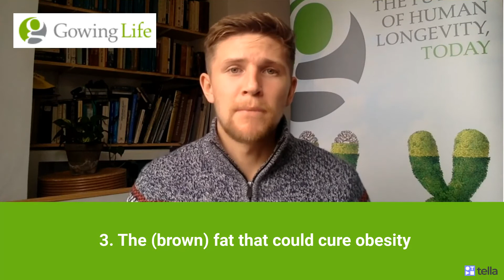Longevity Weekly | Ep. 2 | L-Glutamine, Metformin: Anti-Aging Drug, The Fat that could Cure Obesity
Longevity weekly is a short visual newsletter keeping you up-to-date with the latest research reviewed by our Oxford based research team from the world of longevity, wellness and health.

Topics discussed in this Longevity Weekly:
0:00 Longevity Weekly introduction
0:23 L-Glutamine and weight management
1:21 Metformin: the anti-aging drug?
2:30 The (brown) fat that could cure obesity
3:41 Thank you for watching. Please subscribe to our channel, and we'll see you next week.